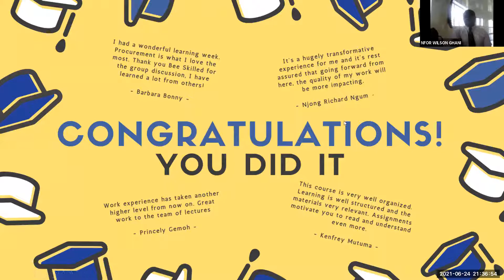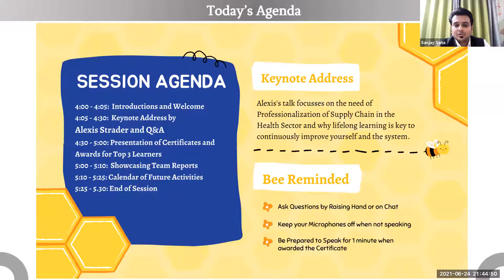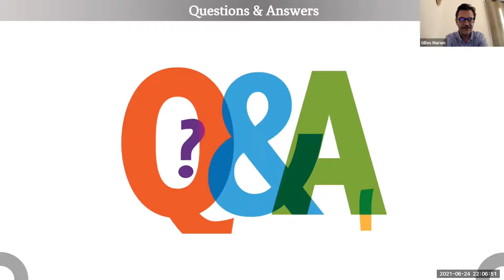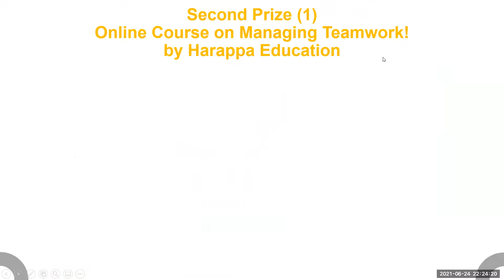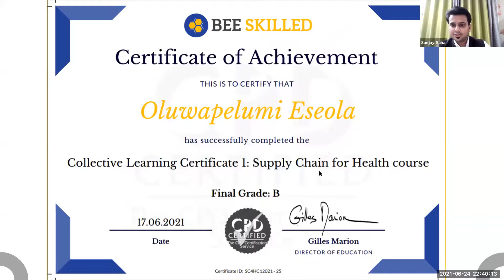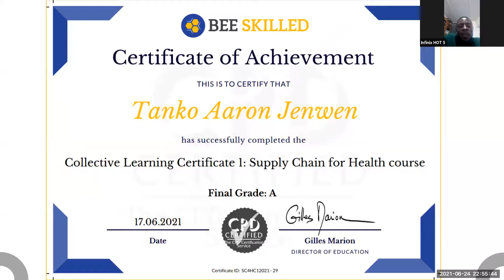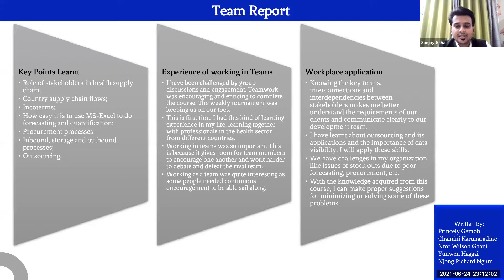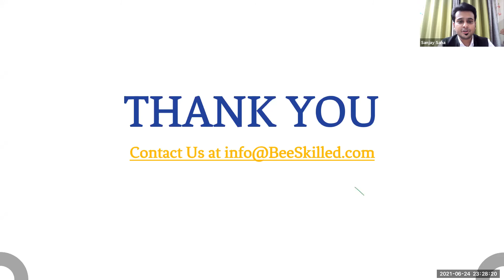Online Certification Ceremony: Second Cohort of CLC1 - SC4H Course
This video is the full recording of the online certification ceremony organized for the 2nd cohort of CLC1: Supply Chain for Health Course facilitated by Bee Skilled. The ceremony included:

1. Introductions
2. Keynote Address by Alexis Strader, People that Deliver
3. Distribution of Certificates
4. Information on Future Activities on the Hive